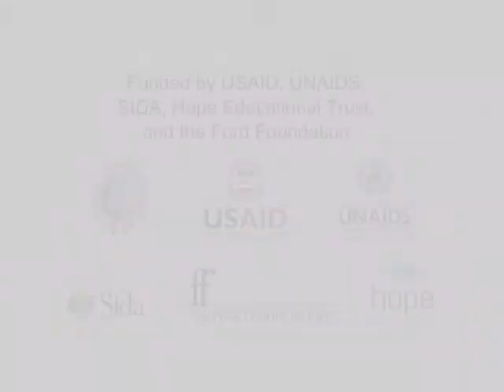Men As Partners: Mothusi's Story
After his father had an affair, then became unemployed and abusive, Mothusi's parents divorced. Mothusi began rebelling, buying alcohol and guns, and sharing girls with his friends.  But then he got a wake-up call.

South Africa faces two interconnected epidemics -- violence against women, and HIV. Spurred by the need for a response to these public health emergencies, and recognizing the centrality of working with young and adult men to making progress, EngenderHealth initiated the Men As Partners® (MAP) Program in 1998. Since then, dozens of organizations have joined to form the MAP Network and now work together in communities across the country.

In July 2005, the Center for Digital Storytelling's Silence Speaks project traveled to South Africa to conduct two digital storytelling workshops with activists from EngenderHealth's MAP Network. Participants in Johannesburg and Cape Town wrote and recorded first-person narratives about their lives; chose photos, still images, video clips, and music to illustrate their stories; and learned to edit these materials into the short digital videos presented here. These digital stories are being shown in trainings and public community screenings throughout South Africa, to promote the MAP Network's efforts to involve men in ending gender-based violence and preventing HIV and AIDS.

The stories address various themes that are core issues in MAP's efforts to transform South African society. Namely, MAP works to reduce gender-based violence and the spread and impact of HIV/AIDS. The MAP Network works with individuals and institutions to challenge traditional norms of masculinity and assist men in recognising their role in addressing HIV/AIDS and gender-based violence. The stories challenge myths and stereotypes about how men can act and be, showing that men can be transformed to build a more just, gender equitable and healthy society.

Special thanks to Rees Shad at Sweetfish Music, and Tom Bellino at
Planet Arts Music, for their contribution of several original songs to the
soundtracks of many of these digital stories.  Additional thanks to
Rees Shad and Axel Esquite for video postproduction work.